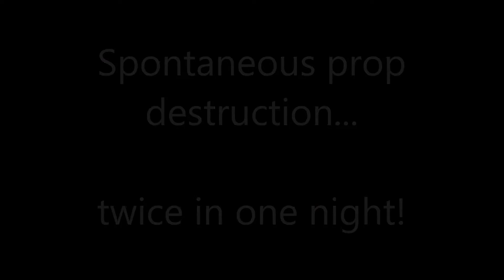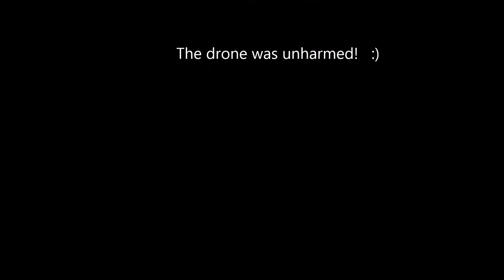Two mid-air prop failures in one night!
The sound on the video is a bit of a giveaway that there's something not quite right with the props... although it sounded fine to my eye when I took off...